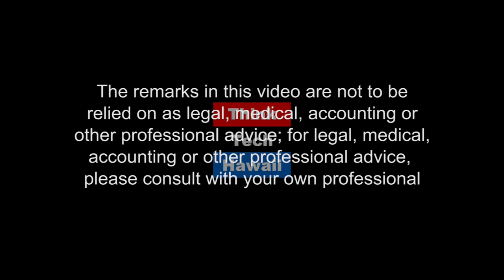Hawaii Chamber of Commerces Young Professionals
Emily Kleiner of Pacific Business News (PBN) appears on Business in Hawaii with Reg Baker to discuss The Chamber of Commerce's Young Professional Program and her role at the PBN.  We also hear about upcoming  PBN events.